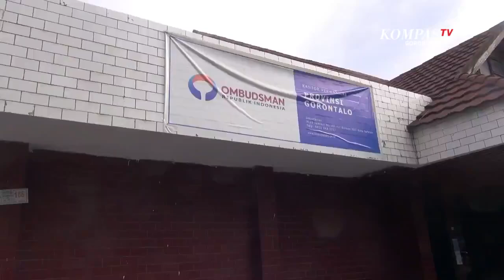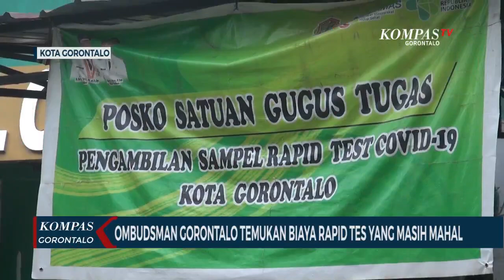Ombudsman Gorontalo Temukan Biaya Rapid Tes Yang Masih Mahal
GORONTALO, KOMPAS TV - Ombdusman perwakilan Provinsi Gorontalo masih menemukan Harga Rapid Test Covid-19 yang tidak sesuai dengan surat edaran Menteri Kesehatan tentang penetapan biaya Rapid yang hanya 150 Ribu Rupiah per orang.

Dari hasil temuannya, harga rapid test per orang di bandrol 243 Ribu Rupiah per orang, harga ini telah disertai dengan surat keterangan dari laboratorium.

harga rapid test yang tidak sesuai surat edaran kementrian kesehatan ini di temukan pada Rumah Sakit Swasta dan Laboratorium Swasta yang tersebar di wilayah Kota Gorontalo, ungkap Alim Niode Kepala Ombudsman Perwakilan Provinsi Gorontalo.

Sementara itu, menanggagapi temuan ini, Kepala Dinas Kesehatan Kota Gorontalo, Nur Albar menungkapkan, pihaknya  belum bisa mengintervensi biaya Rapid Tes sesuai surat edaran Kemenkes, pasalnya, hingga saat ini Dinas Kesehatan Kota Gorontalobelum memiliki data Klinik Swasta maupun Rumah Sakit Swasta yang melakukan Rapid Test.

Nur Albar menilai tingginya biaya Rapid Test ini karena mempertimbangkan resiko pemeriksaan dan penggunaan alat pelindung diri atau APD dan rapid test yang di beli dengan harga yang cukup mahal.